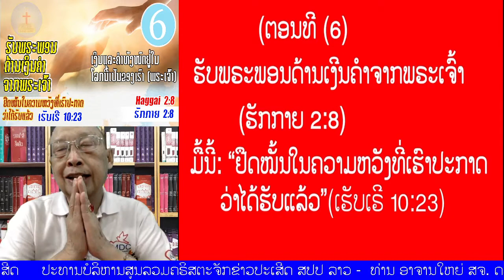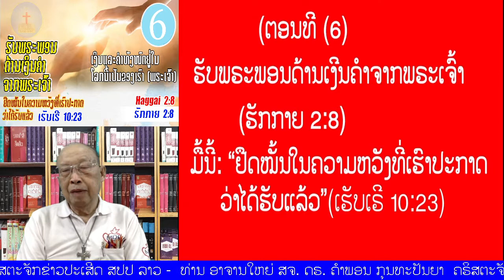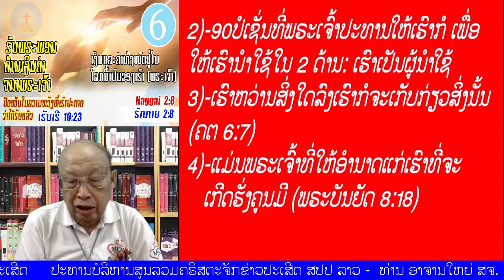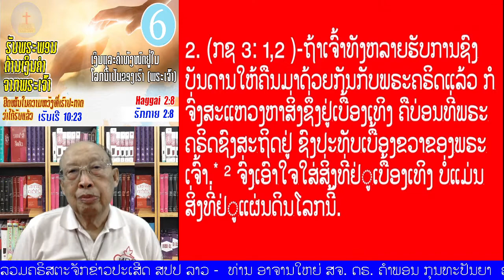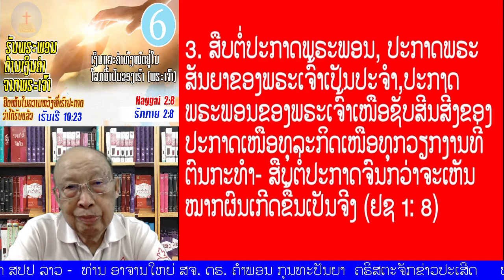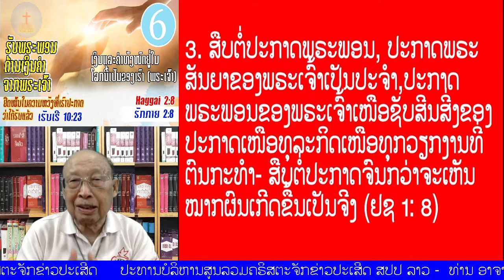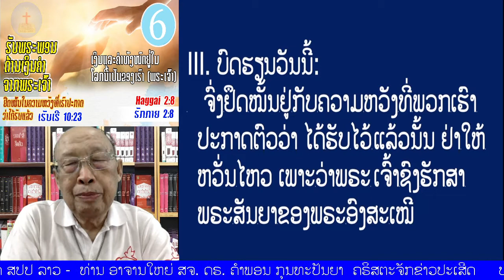ຕອນທີ 6 " ຮັບພຣະພອນດ້ານເງິນຄຳຈາກພຣະເຈົ້າ" (ຮັກກາຍ 2:8)